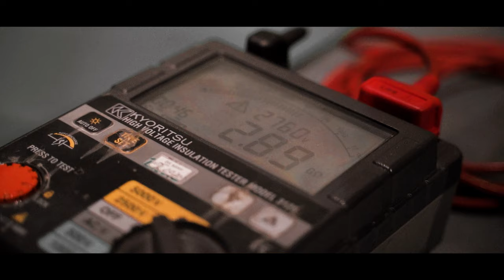Power transformer 275 MVA - Maritsa East III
The company delivered 275 MVA (OFAF cooling) generator step-up transformer for one of the key thermal power plants in Bulgaria. The unit was specially designed for railway transport and the client’s convenience, enabling easier delivery and positioning at the site.